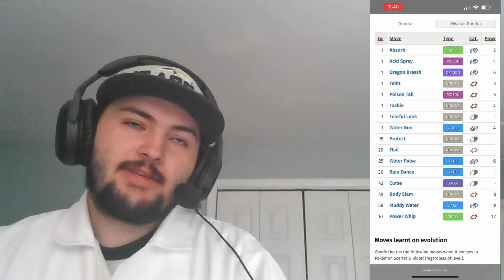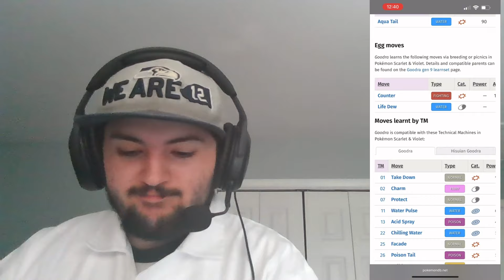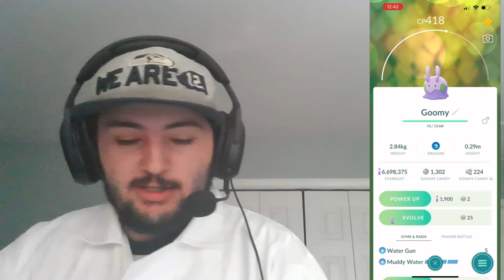Goomy Community day is gonna be EPIC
Hello, I am SeahawksFan in Pokemon Go and Goomy is the nex community day. I hope you enjoy the video. Please Let me Know What content you'd want to see from me. Any Likes or subs are deeply appreciated and I just want to make fun videos for you to enjoy. Have a Great day.